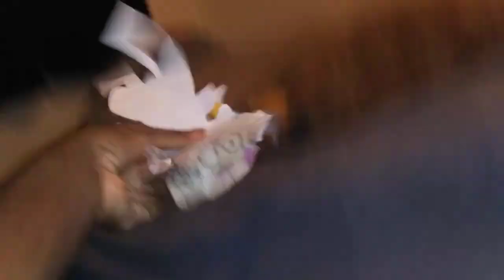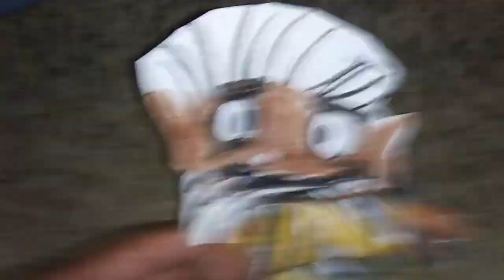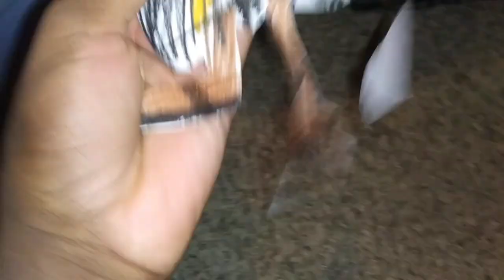The Rojiee 2 - Exclusive Clip Rojiee Meets Mojiee" (2024)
Here's an Exclusive Look at The Rojiee 2 Rojiee Meets his Rival, Jayturb's The Rojiee 2 In theaters August 9.